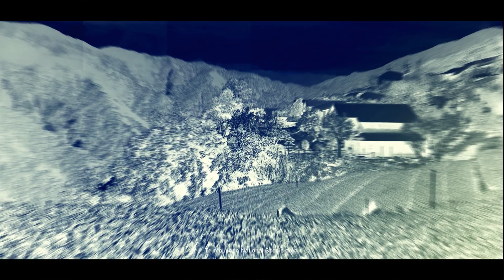18小鎮漫遊-三灣鄉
獅頭山轄區-三灣鄉
你知道參山國家風景區
其轄區包含了哪18個鄉鎮市嗎?
接下來我們將一一帶大家來觀看
鄉鎮中各特色景點有什麼八
想知道更多參山的資訊嗎?
【參山國家風景區】旅遊傳送門~